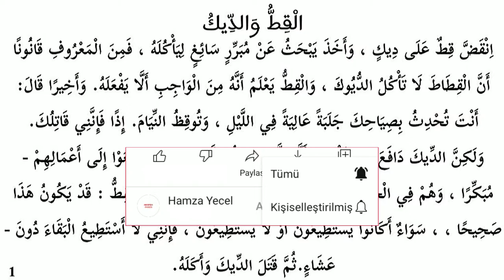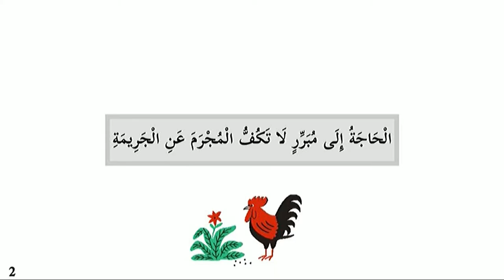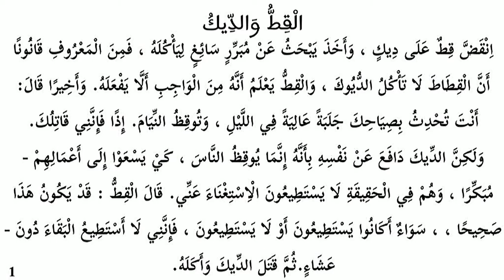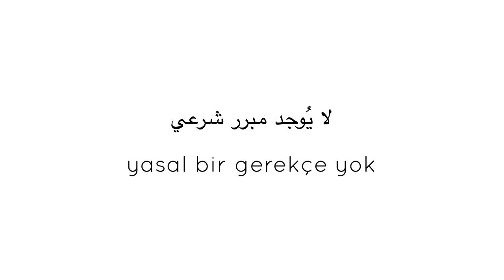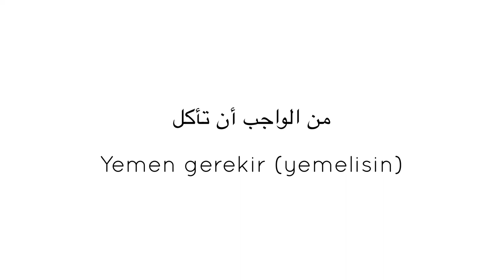Arapça Hikaye Okumaları 87. Bölüm | Kedi İle Horoz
Arapça hikayeler ve türkçe tercümesi yds arapça yökdil arapça basın arapçası ve arapçayı öğrenmek ve geliştirmek için hazırlanmıştır bu arapça dersleri en yaygın kullanılan kelimeler kalıp ifadeler ve fiilleri içerir